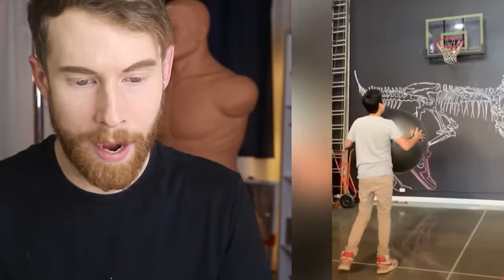Try Not To Laugh!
Just kidding we are doing something else..